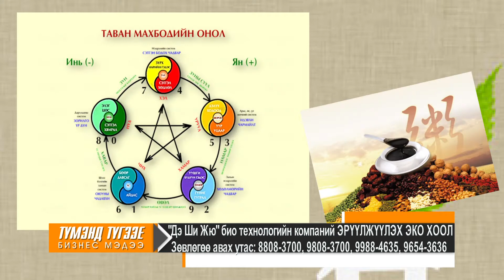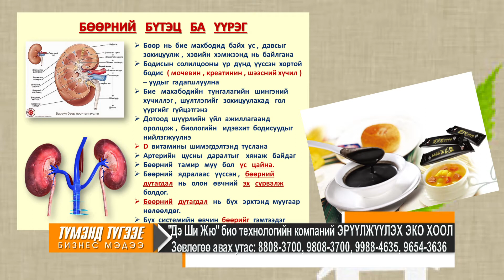Эрүүл хоол Дэ Ши Жю 2017,11,02